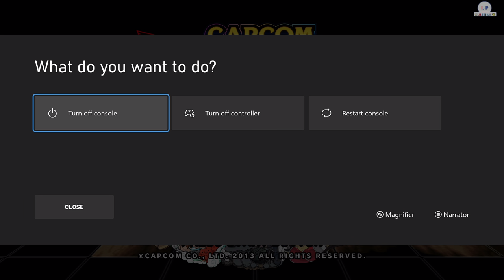Savage Bees -ULTIMATE Difficulty 1440P HDR (XB1X)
Capcom Arcade Cabinet For Xbox 360
Played On Xbox One X

Elgato 60 4K PRO
Mirillis Action Software
No Edit.